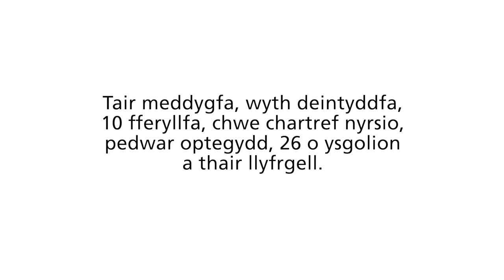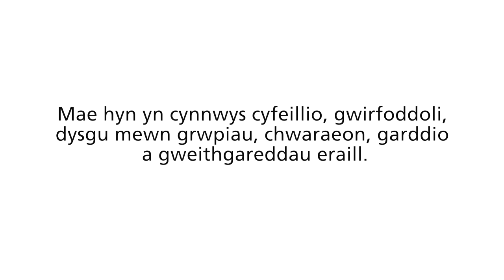Clwstwr Cwmtawe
Mae Clwstwr Cwmtawe yn un o bum clwstwr yn Abertawe, gan gwmpasu Bôn-y-maen, Clydach, Glandŵr, Llansamlet, Treforys a Mynydd-bach. Mae dod â gofal yn nes at y cartref wrth galon gweithio mewn clystyrau.